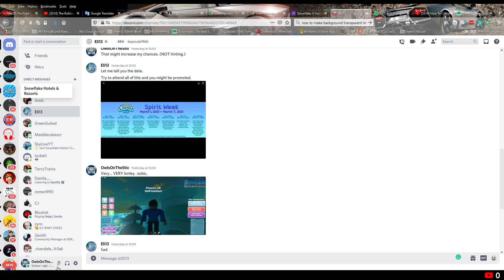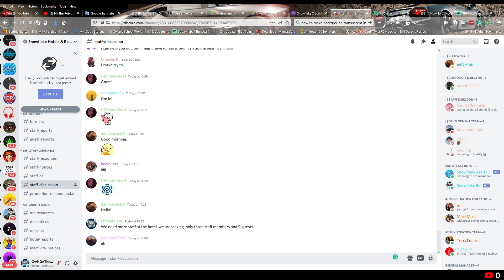Having fun as a staff in Snowflake Hotels & Resorts Roblo whilst helping the hotel out. :3 - Roblox.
Whilst taking the job seriously, you can also have fun with the staff at Snowflake Hotels and Resorts, the staff there are amazing, funny and etc! Their profiles will be linked so will the game and group. Profiles: